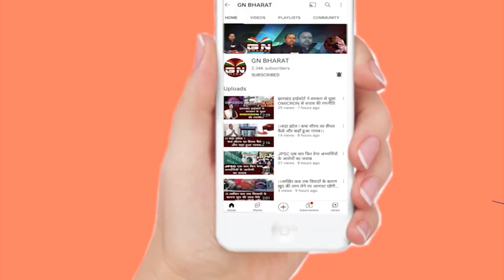Gumla || निर्वाचित वार्ड सदस्यों के बीच बीडीओ ने किया प्रमाण पत्र का वितरण